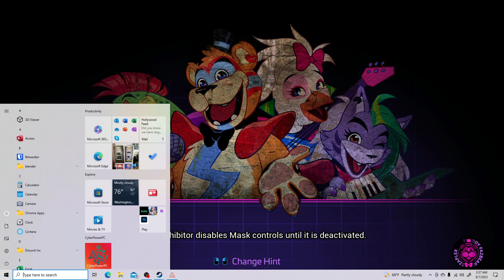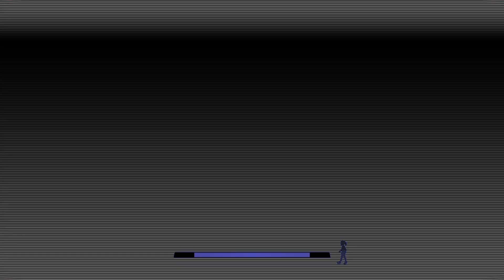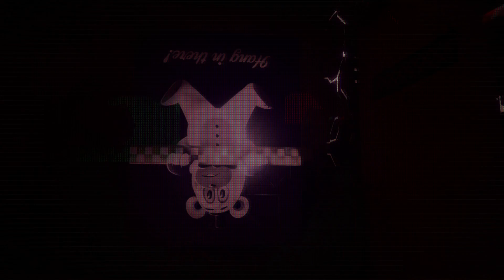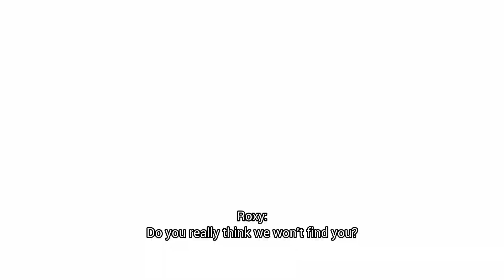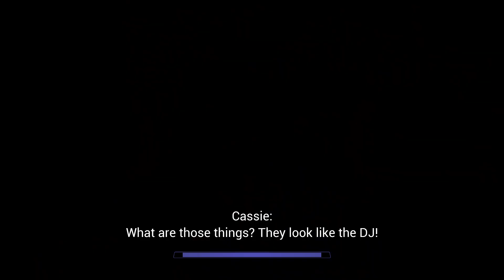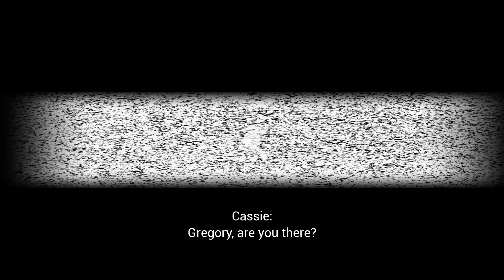Ruined Music Man | Fnaf:SB Ruin #6